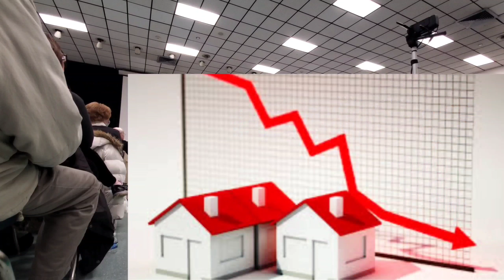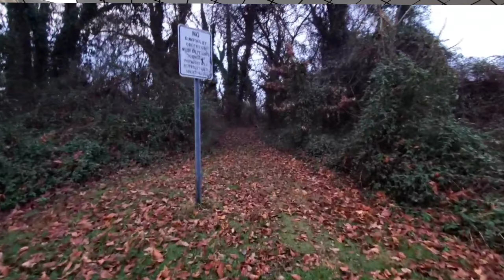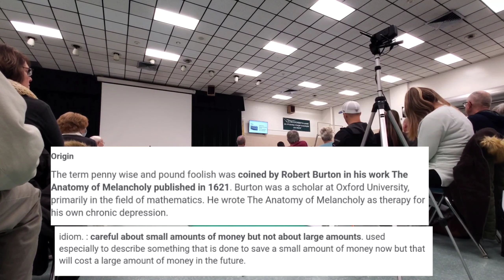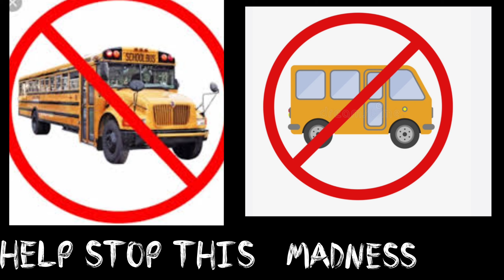Help me save My Neighborhood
Oh no the board of education is trying to ruin the neighborhood of Sherwood West.
Join Penelope and all of her neighbors as they fight to save the neighborhood.
It's all  hands on deck for the Sherwood West neighborhood.